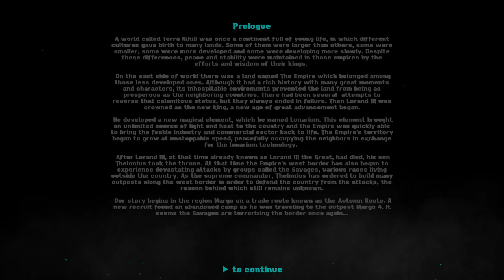QuickLook [0047] PC - Moonfall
Game Name:
Moonfall

A sidescrolly RPG beat 'em up by Fishcow Studio.

Something about an empire called The Empire having some magic light things and made civilization AWESOME!...until some brutes called Savages decided to cause some trouble.  Follow a knight person of The Empire as he slashes, shoot, and cast majic on the Savages.

The objective is to go into a stage and do the objective!  You have 3 classes:  Vanguard, which specializes in melee, Elementalist, the magic caster, and Shadow, a ranged-and-melee.  There's also a gauge under the skill bar that fills up that do special things:  Vanguard affects health regen, Elementalist makes your weapons Fire or Ice depending on which one you spam more, and Shadow powers up ranged attacks when you do melee attacks and vice-versa.

This quicklook goes through three stages as a Vanguard.  I did play Elementalist to try this game out.  I ran out of magic potions somewhere in the second stage. =_=  That's just a case of me having to git gud!  It's a neat class to play, though. -